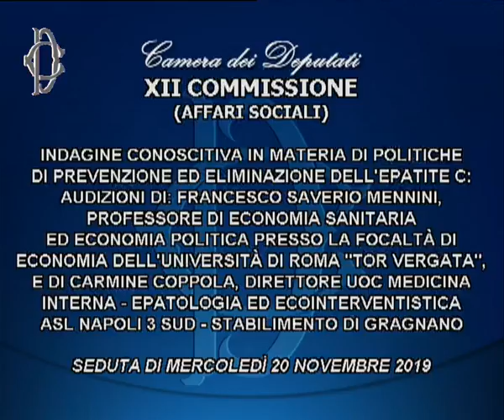Roma - Prevenzione ed eliminazione dell’epatite C, audizione di esperti (20.11.19)